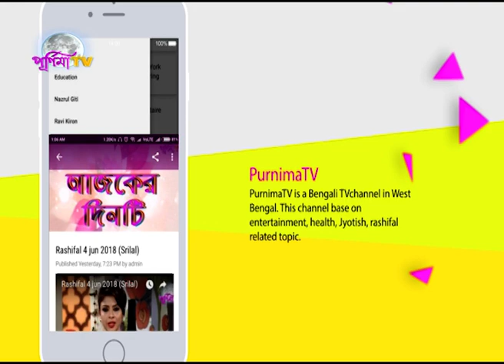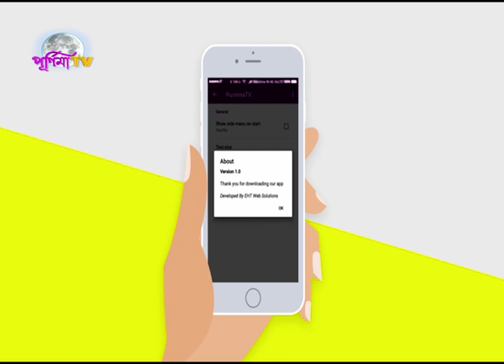TODAY SOUVAGYA TOTKA - AARATI SIKHA THEKE KIVABE SUSTHO LAV HOBEN ? ASTROLOGER( SRILAL)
আজকের সৌভাগ্য টোটকা - আরতি শিখা থেকে কিভাবে সুস্থ লাভ হবেন  ?